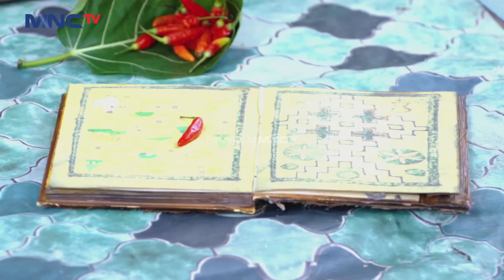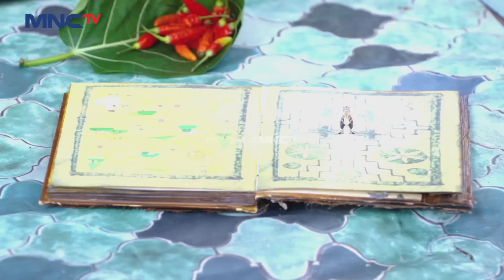Mentari & Jinny Terjebak Di Kebakaran Hutan - Mentari & Jinny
Mentari, Jinny dan lainnya terperangkap di kebakaran hutan saat melarikan diri dari dinosaurus. Nelly dan Becca tidak bisa membantu apa apa dan hanya bisa menonton dari jauh. Bagaimanakah nasib Mentari dan Jinny selanjutnya?

Mentari seorang gadis miskin namun ceria, memiliki seorang ibu yang sedang sakit bernama Salma. Ia terpaksa menggantikan ibunya untuk bekerja di rumah Bu Gita yang galak dan judes. Bu Gita memiliki dua anak nakal bernama Reno dan Neli yang senang mengganggu Mentari.

Mentari bertemu dengan Jinny, seorang putri jin yang dihukum buang karena kenakalannya, dan harus melakukan 100 kebaikan untuk bisa kembali ke negri jin. Mentari dan Jinny saling membantu mencapai tujuan masing-masing, bahu-membahu menghadapi penghalang dan pengganggu mereka yaitu keluarga Bu Gita.